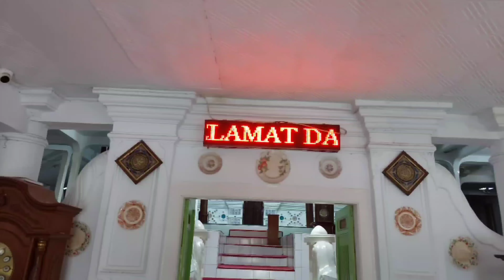DOG JUMENENG SEBUAH KEAJAIBAN & KESAKTIAN WALIYULLAH